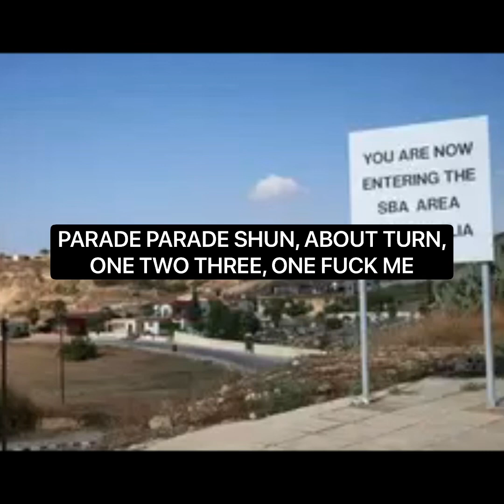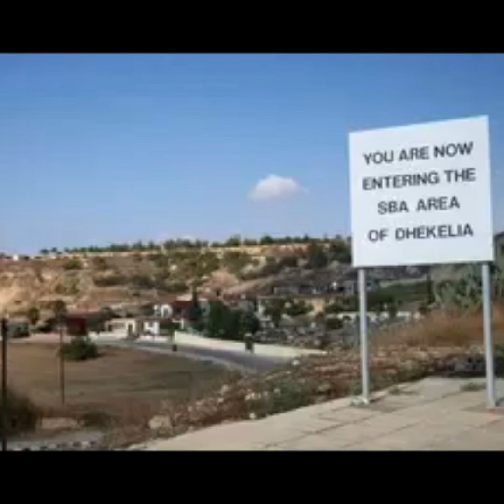Spectrum Sick - 4 Track EP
During the early part of 1980 a British army punk band was formed at 9 Signal Regiment, Cyprus.  They disbanded later that year following the untimely death of their lead singer and guitarist.  This EP is their legacy and may contain some inappropriate content.